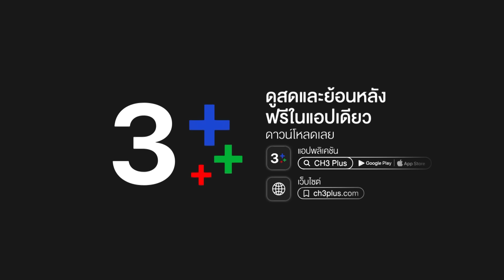FIN | ถ้าสำคัญ แล้วยกพี่ให้คนอื่นได้ด้วยเหรอ | ร้อยเล่ห์มารยา EP.10 | Ch3Thailand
นำแสดงโดย : ธนวรรธน์ วรรธนะภูติ, ราณี แคมเปน, หลุยส์ สก๊อต, ณิชชา โชคประจักษ์ชัด,
ฐกฤต ตวันพงศ์, นลินทิพย์ สกุลอ่องอำไพ

ชีวิตคู่ของสังคมยุคก่อนเทคโนโลยี ยังมีความยั้งคิด หวาดกลัวและละอายต่อการผิดศีลธรรม แต่ในยุคสมัยนี้ ความรวดเร็วของใจที่มีความไวสูงตามเทคโนโลยี สำนึกผิดชอบชั่วดีกลับลดต่ำลง ทำให้การมีชีวิตคู่ต้องลงสนามต่อสู้กับตัณหาในสังคมที่เต็มไปด้วยสิ่งเร้า พิชชา (เบลล่า ราณี) ใช้เวลาเกือบทั้งหมดของชีวิตคู่วิ่งตามหาความซื่อสัตย์จากสามีอย่าง ภมร (หลุยส์ สก๊อตต์) ทั้งสองต่างเรียกร้องเอาตัวเองเป็นใหญ่ แต่ไม่เรียนรู้ที่จะรักให้เป็น จนชีวิตคู่ล่มสลายจากเหตุชู้สาว ความทุกข์ที่เจ็บปวดจากรักทำให้พิชชากลัวและไม่คิดจะมีชีวิตคู่อีกเลย รามิล (โป๊ป ธนวรรธน์) ผู้ชายที่รักโดยไม่หวังการครอบครอง เขามีชีวิตเพื่อรอยยิ้มของพิชชา ผู้หญิงคนเดียวที่ได้ยืนในหัวใจที่มั่นคงของรามิล เป็นคนแรกและคนสุดท้ายของชีวิต

บทประพันธ์โดย : เบญจธารา
บทโทรทัศน์โดย : เบญจธารา / วรรธนิน
กำกับการแสดงโดย : แมน เมธี
ผลิตโดย : บริษัท เมกเกอร์ เจ กรุ๊ป จำกัด